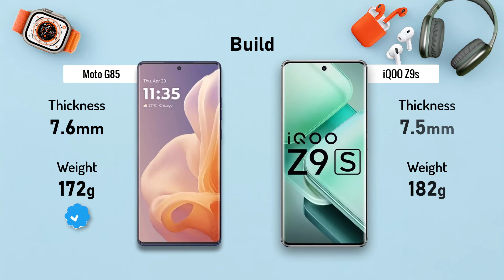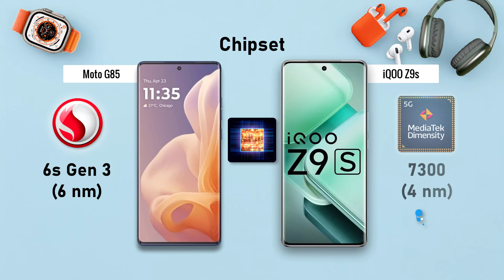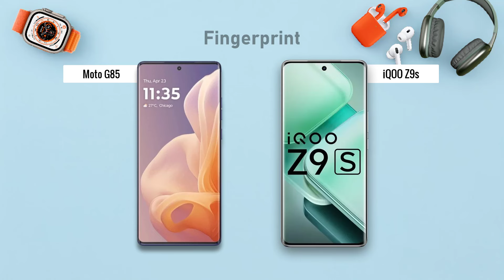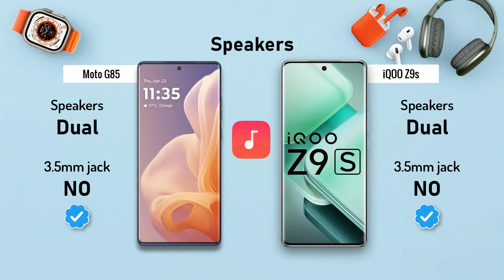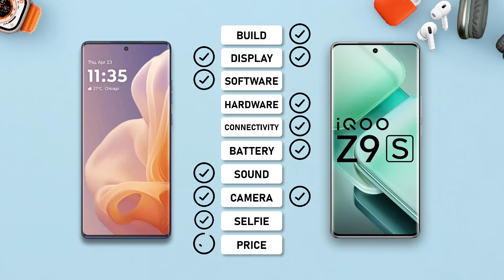Moto G85 5G ⚡ vs ⚡ iQOO Z9s Full Comparison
-Moto G85

-iQOO Z9s

. Moto G85 5G vs iQOO Z9s: A Detailed Comparison

 * Moto G85 5G: The Moto G85 5G boasts a sleek and modern design with a water-repellent coating. It features a punch-hole cutout for the front-facing camera and a textured back for enhanced grip. The build quality is solid, considering its price point.
 * iQOO Z9s: The iQOO Z9s offers a similar design aesthetic with a punch-hole display and a textured back. However, its design might be slightly more aggressive, catering to a younger audience. The build quality is also commendable, ensuring durability.
Display
 * Moto G85 5G: The Moto G85 5G sports a 6.7-inch HD+ LCD display with a 90Hz refresh rate. While the resolution might not be as high as some competitors, the 90Hz refresh rate provides smoother scrolling and animations.
 * iQOO Z9s: The iQOO Z9s also features a 6.6-inch HD+ LCD display but with a slightly higher 120Hz refresh rate. This offers even smoother visuals and responsiveness.
Performance
 * Moto G85 5G: Powered by the Qualcomm Snapdragon 730G chipset, the Moto G85 5G delivers solid performance for everyday tasks and light gaming. It comes with ample RAM and storage options to handle multitasking and storing your media.
 * iQOO Z9s: The iQOO Z9s is equipped with the MediaTek Dimensity 8100 chipset, which is a more powerful processor compared to the Snapdragon 730G. This translates to better performance, especially for demanding tasks and gaming.
Camera

 * Moto G85 5G: The Moto G85 5G sports a triple-camera setup on the back, consisting of a 50MP main sensor, an 8MP ultrawide lens, and a 2MP macro sensor. The camera performance is decent in good lighting conditions, but it might struggle in low-light scenarios.
 * iQOO Z9s: The iQOO Z9s also features a triple-camera setup, but with a slightly different configuration: a 64MP main sensor, an 8MP ultrawide lens, and a 2MP depth sensor. The main sensor offers better low-light performance, and the camera app provides various shooting modes for creative photography.

 * Moto G85 5G: The Moto G85 5G packs a large 5000mAh battery, which can easily last for a day or more on moderate usage. It supports fast charging, allowing for quick top-ups.
 * iQOO Z9s: The iQOO Z9s also comes with a 5000mAh battery and supports fast charging. However, the specific charging speed might vary.
Software
 * Moto G85 5G: The Moto G85 5G runs on Android 11 with a clean and uncluttered interface. Motorola's My UX offers a few additional features and customizations.
 * iQOO Z9s: The iQOO Z9s runs on Android 12 with iQOO's custom OriginOS skin. This interface offers a more personalized experience with various customization options and features.